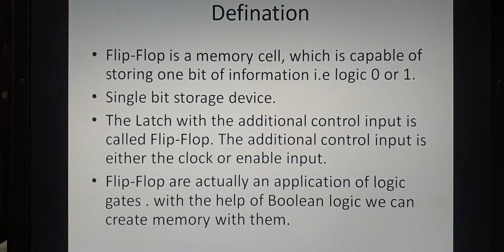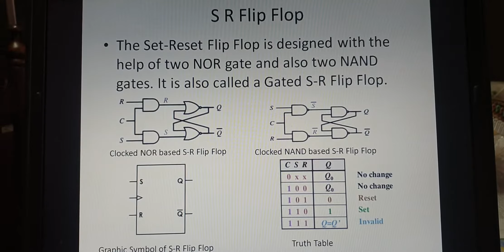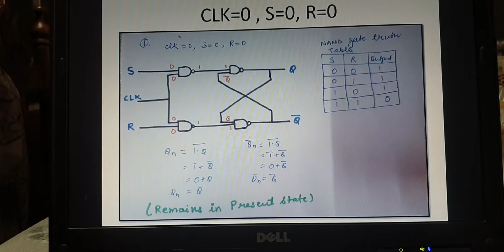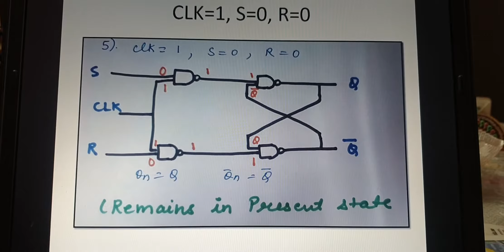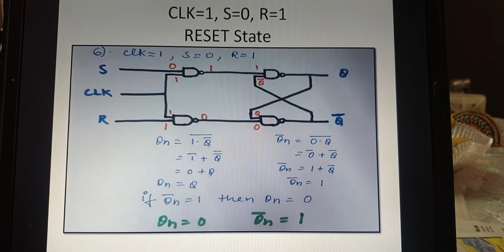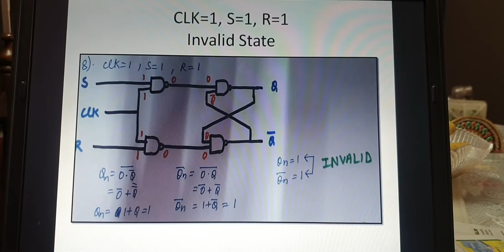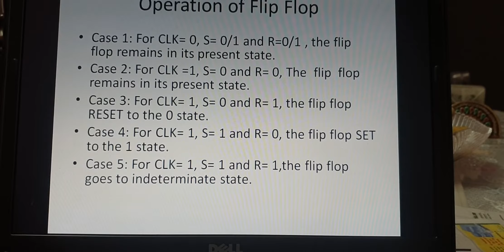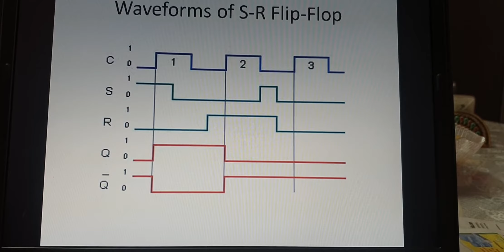EL 205 S R Flip Flop by Manju Meena (Lecturer Computer GWPC, Ajmer)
In this lecture we study Operation of S-R Flip Flop and their Truth Table
unit 6
topic 6.1 and 6.2 Part 1